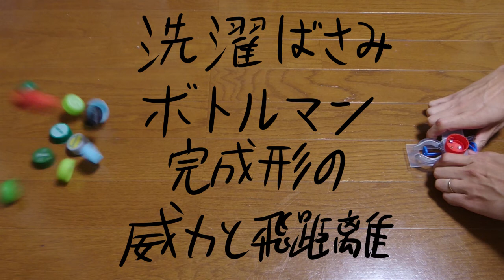洗濯ばさみボトルマン完成形の威力と飛距離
洗濯ばさみを使ったボトルマンの完成形は良い感じ。
当たり前ですが洗濯ばさみ本来の用途ではありません。破損やそれに伴いケガする可能性もあるので、作る場合は気を付けて自己責任で作ってください。